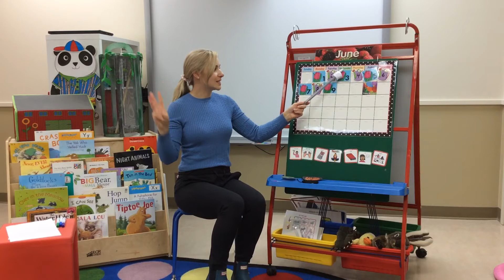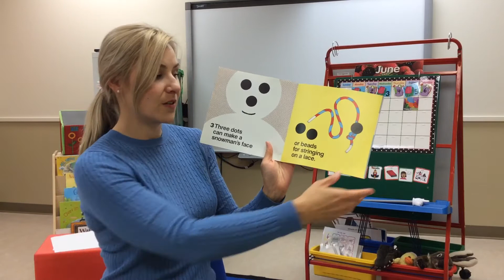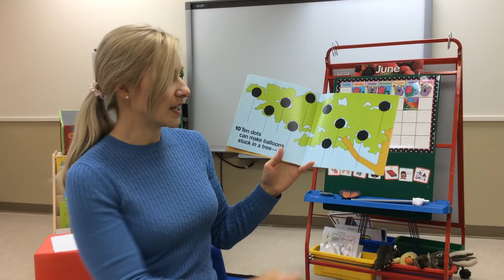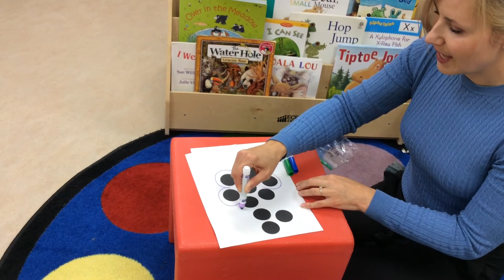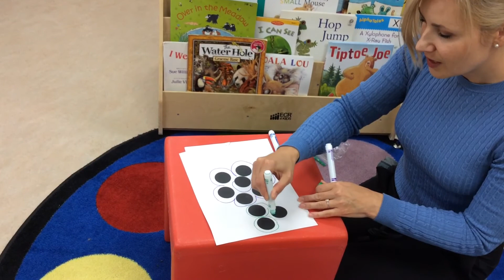JUNE 9/2020 - Circle time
Please find more fun ideas here: Video (song “Ten in the Bed)